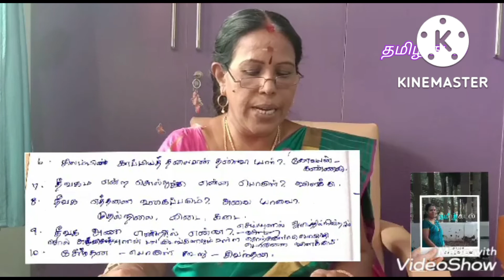பத்தாம் வகுப்பு இலக்கணம்/ அணிகள்.